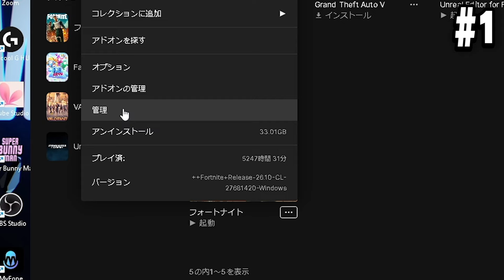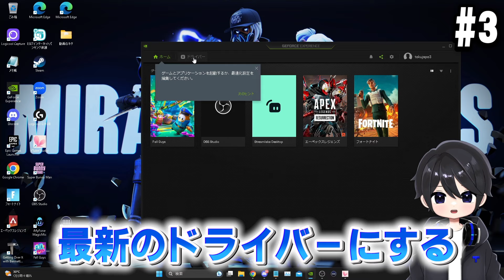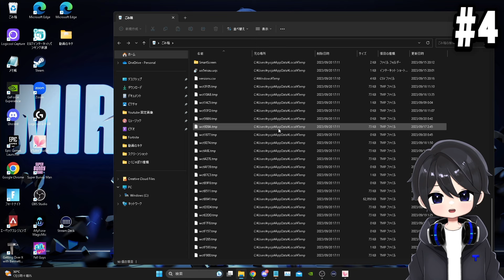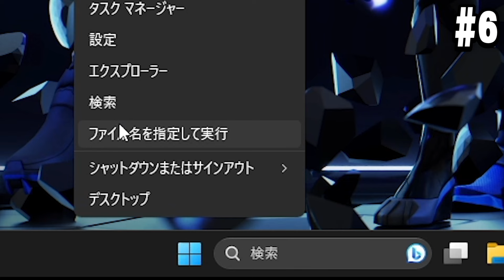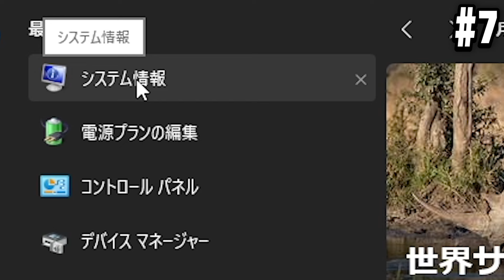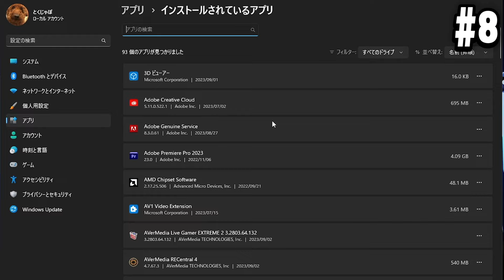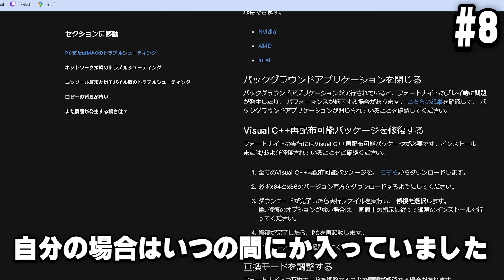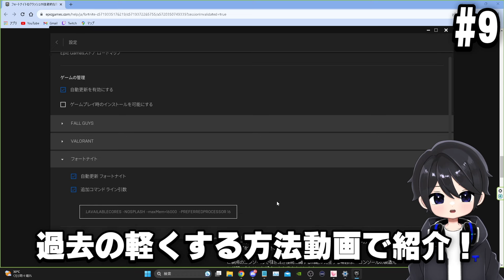【超必見】クラッシュを直す対処法や設定方法10選！【フォートナイト豆知識 解説 小技】【Vtuber】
クリサポ  JAPO (Twitterで# じゃぽ宛て で画像ツイート頂けると100％返信します)

このチャンネルでは主にフォートナイトを中心に役立つ情報を発信しています。

🟢メンバーシップ特典の詳細はこちら！（配信のアーカイブが全て見れます）↓

♦Amazon欲しいものリスト↓